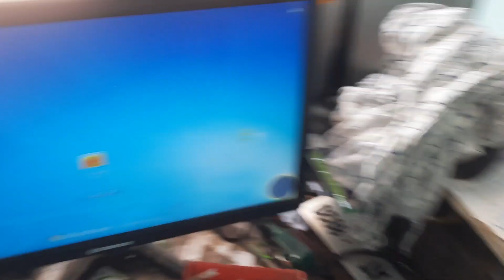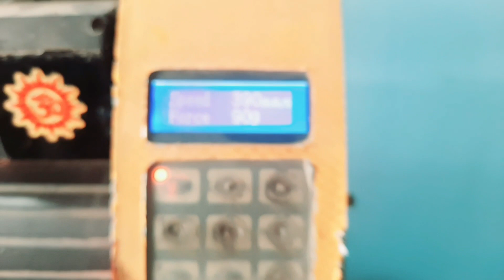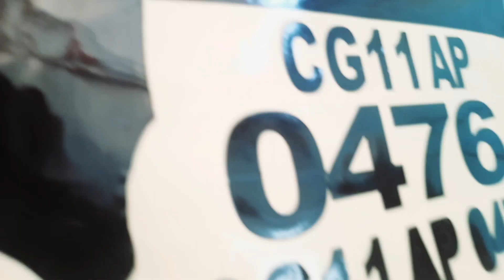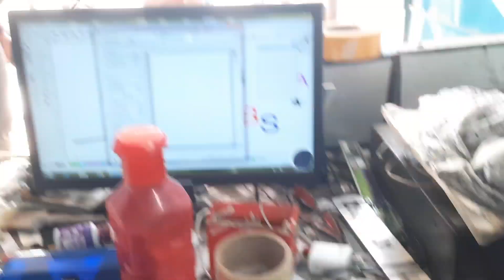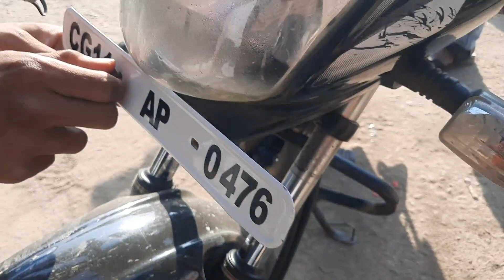मैं अपने दुकान रेडियम पॉइंट में नंबर प्लेट बना रहा हूं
Dost aaj mai apne dukaan rediyum point me nombar plet bana rha hu aapko mera video acha lge to like susbcribe jarur kare 🙏🙏jayartvlog